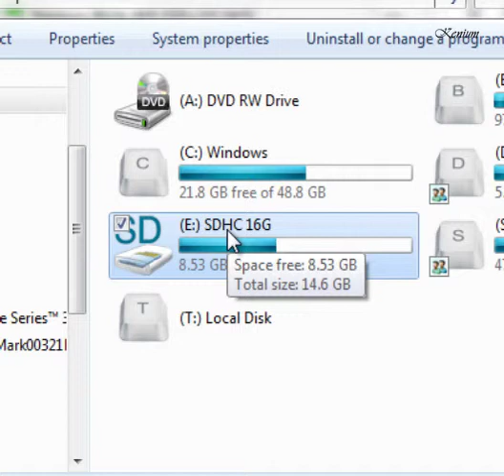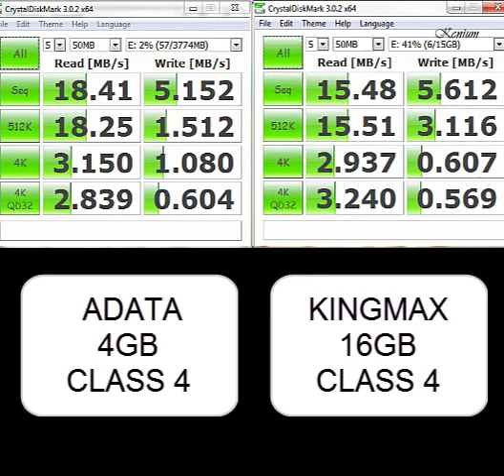Test speed: ADATA 4GB vs KINGMAX 16GB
All of them's Class 4